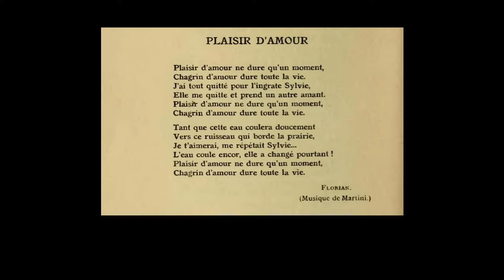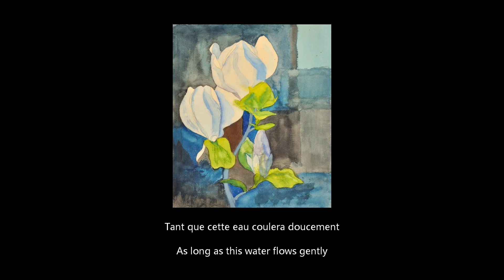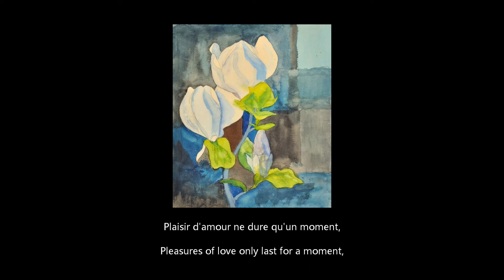Plaisir d'Amour (English Subtitles) Martini arr. Berlioz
Plaisir d'Amour
Lyrics: Jean-Pierre Claris de Florian
Composition: Jean-Paul-Égide Martini
Orchestra Arrangement: Hector Berlioz
Orchestre symphonique de Montréal, Charles Dutoit & Francois Le Roux
“The Kiss” (Le Baiser), Auguste Rodin
Magnolia, Watercolor by Hermann Hesse

English subtitles & translation: Calvin Chan